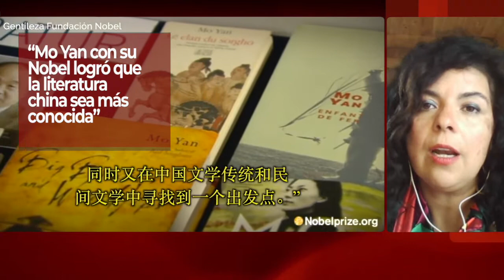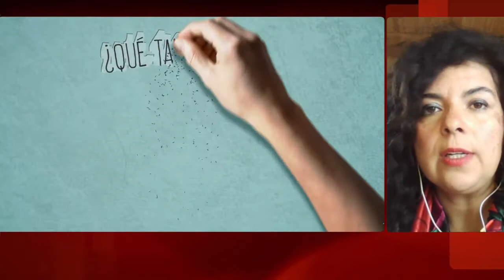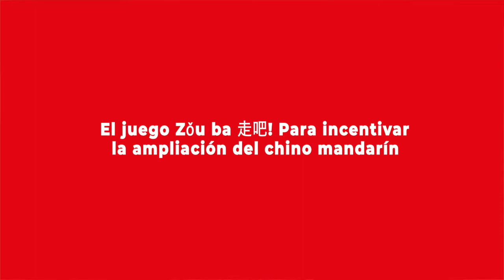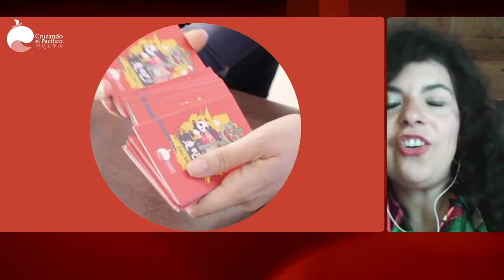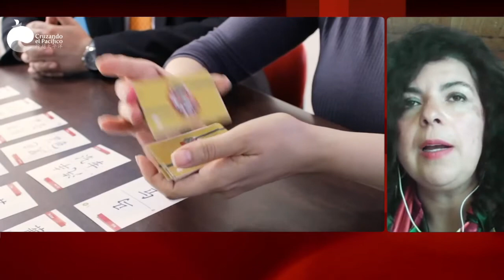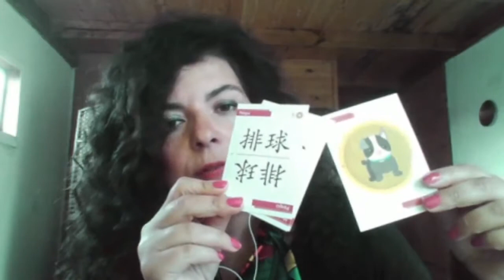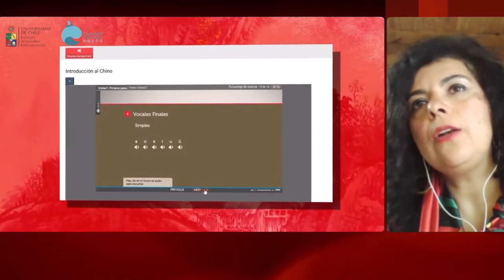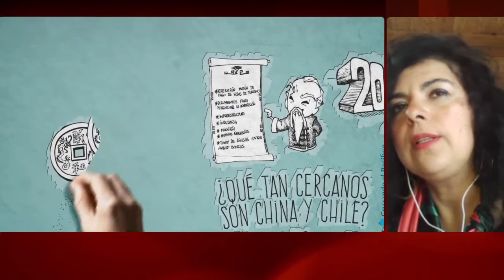Karina Piña comenta oferta académica orientada al aprendizaje del idioma y cultura china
La directora de la ONG "Corporación Cruzando el Pacífico" dio cuenta de la interesante oferta de cursos y actividades para el aprendizaje del chino mandarín y la cultura china que tienen a disposición. Tanto el curso de literatura china como el diploma de extensión "Introducción a China” desarrollado en conjunto con la Universidad de Chile, están disponibles para ser realizados en línea. Más detalles en la nota publicada por el Programa Asia Pacífico de la BCN